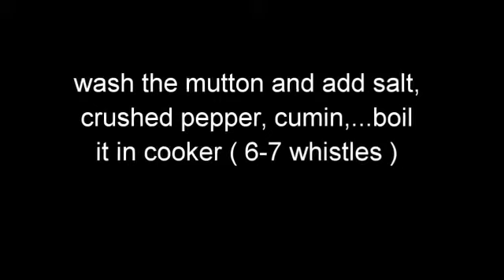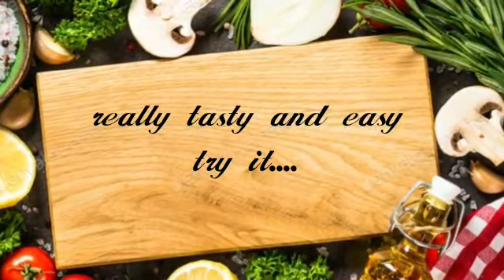Thalappakatti MUTTON briyani